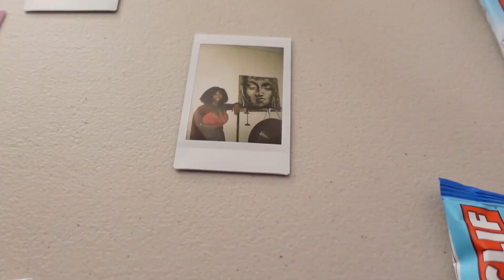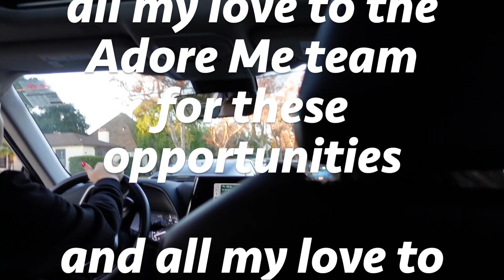WEEKEND VLOG (influencer tea, puppy yoga, photoshoot, Adore Me haul)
Hiiiii here's a weekend in my life! It was jampacked and chaotic, but I am soooo grateful for this life. Lmk if you want links to any of the outfits and i will link them!! Tysm and i love you homegirl 💗

P.S. i'm on tiktok and ig too!! stay up to date with me

Get your first VIP set from Adore Me for only $19.99 with code: paigechappel19 through my